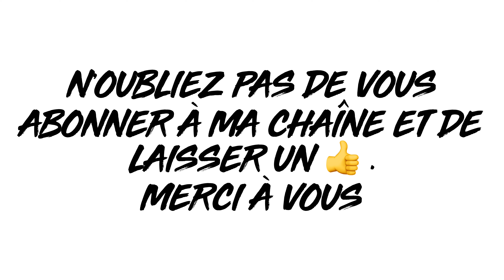Battue de l’après midi 29/10/23